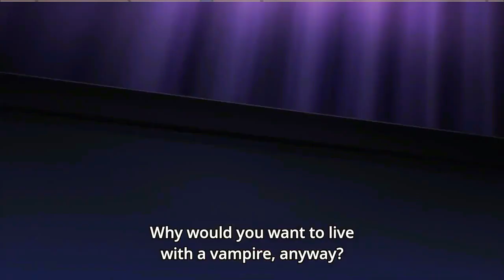Tomita Miyu {美憂 富田} is the Voice Actor of an Anime Characcter [Ayakaashi Triangle] Sub Eng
OP
1. Kazamaki  Matsuri  = Ayakashi Triangle
2. Gekka = Prima Doll
3. Iino Miko  = Kaguya-sama: Love is War Season 2
4. Albert Petit  = Smile of the Arsnotoria sun
5. Chiyome = Skeleton Knight in Another World
6. Riko = Made in Abyss
7. Kisaragi Alice  = Sentouin, Hakenshimasu!
8. Brightness Emma  = Ore dake Haireru Kakushi Dungeon
9. Tenma Gabriel White = Gabriel DropOut
10. Ogata Rizu  = Bokuben
11. Twilight  Sophie  = Tonari no Kyuuketsuki-san
12. Natsukawa Kuina  = Hinako Note
13. Layla = Genshin Impact (Game)
14. Fiene = Tsunrise
15. Tsubaki Satomi  = Shinobi no Ittoki
16. Higashira Isana  = Tsurekano
17. Touwata = Kunoichi Tsubaki no Mune no Uchi
18. Kazayama  Kizuna  = Tate no Yuusha no Nariagari Season 2
19. Shuri = Kuma Kuma Kuma Bear
20. Nakashima Natsume  = Saikin Yatotta Maid ga Ayashii
21. Minami Yamamoto = Joshikousei no Mudazukai
ED